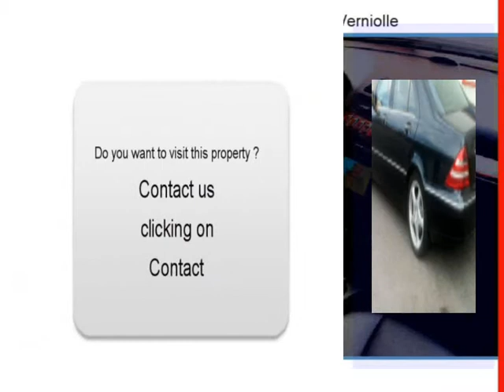Sale one Mercedes Classe S Verniolle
For sale at  Verniolle  Used car Mercedes Classe S of 252000 Km.
used motors Autoenvideo : Sale one Mercedes Classe S  Verniolle  Ariège